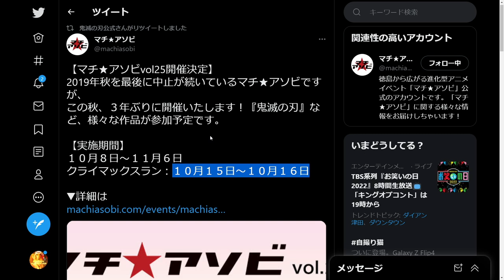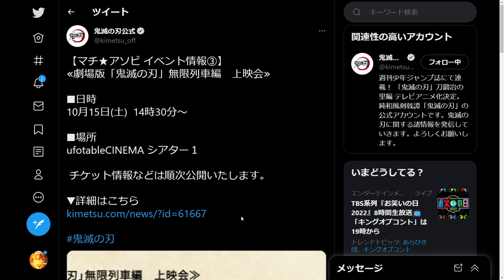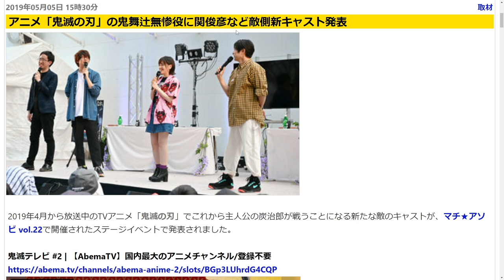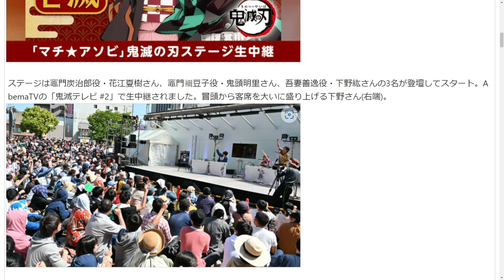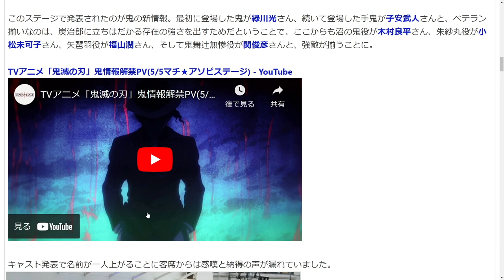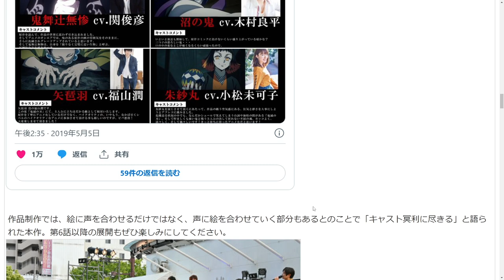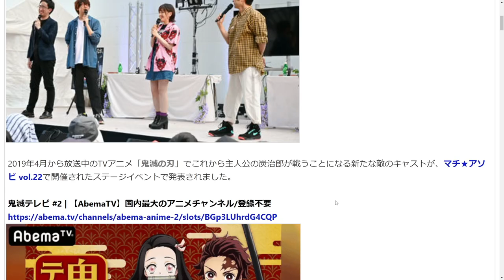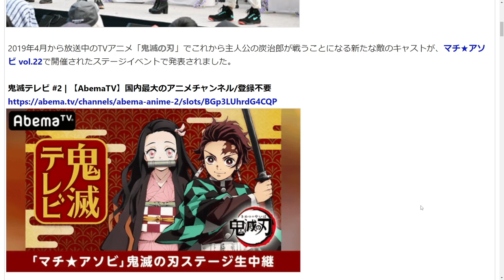【鬼滅の刃】刀鍛冶の里編、第1話が解禁。ガチで確定！2022年10月15日（土）放送日、予告PV、主題歌、声優？遊郭編1話？最新情報まとめ【きめつのやいば】（鬼滅の刃刀鍛冶の里編1話フル/無限列車編）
00:00 チェンソーマン第1話同時視聴
00:13 本編
00:43 刀鍛冶の里編解禁確定
03:12 怪しい情報
05:50 解禁される情報はなに

チェンソーマン第1話フル同時視聴会
10月11日やります。

引用元作品

【楽曲・BGM】

【編集】

【おすすめ曲】

『ゆるキャン△』

【作品】